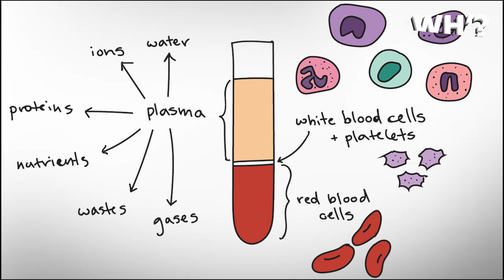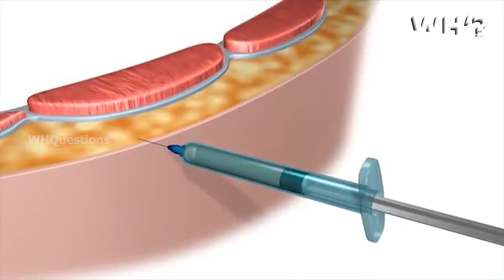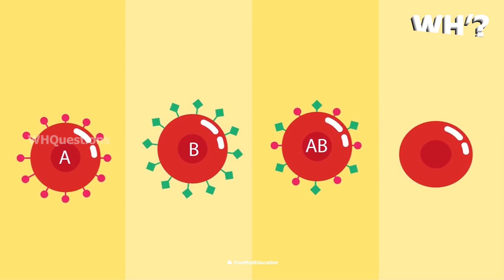WHAT is meant by convalescent plasma therapy? | Tamil | English subtitle | WH Questions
What is Convalescent Plasma Therapy?
Why only the plasma is used?
Does this cause any problems?
In this video we are going to learn about:
 Convalescent Plasma therapy uses donated blood plasma from patients who have recovered from an infection. If the convalescent donor has only recently recovered their plasma contains high levels of neutralising antibodies for whatever pathogen they were exposed to, so when plasma is transfused into another patient it provides an instant immune response. This type of therapy is particularly used if someone is immunodeficient and therefore cannot mount an effective immune response on their own.